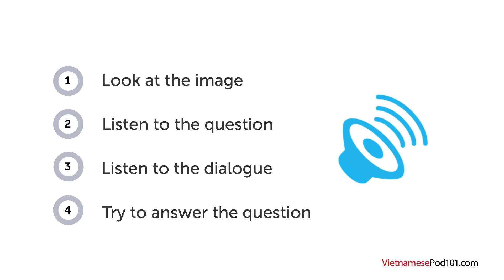Vietnamese Listening Practice - Talking About Breakfast in Vietnamese